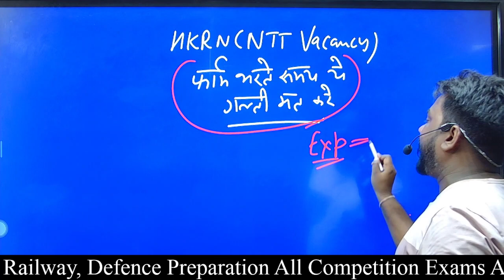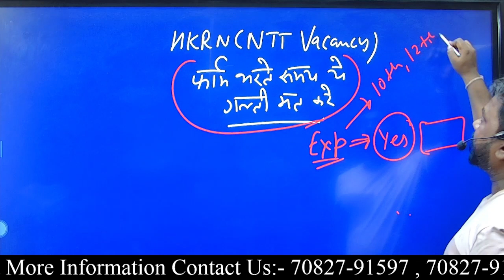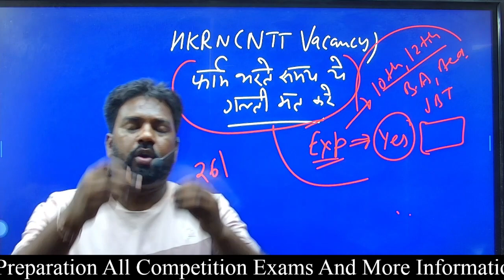( HKRN ) NTT Vacancy BIG Update 😱 फार्म ऐसे भरें 🤩 HKRN New Update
NTT FARM KAISE BHARE
HOW TO FILL NTT FORM
HOW TO APPLY FOR NTT FORM
NTT FORM BHARNE KE LIYE KYA KAREN

👍 ʟɪᴋᴇ

📩 ꜱʜᴀʀᴇ

🔔 ꜱᴜʙꜱᴄʀɪʙᴇ